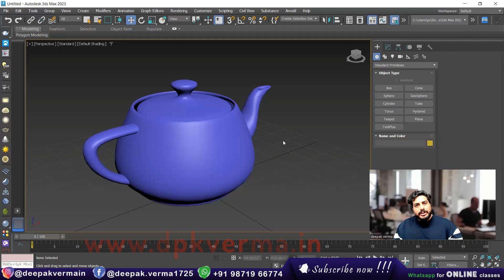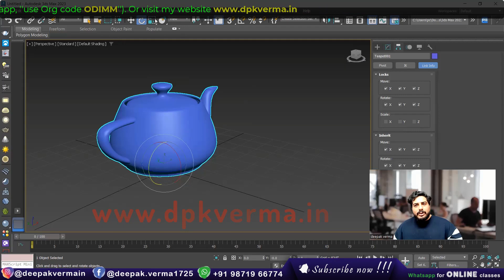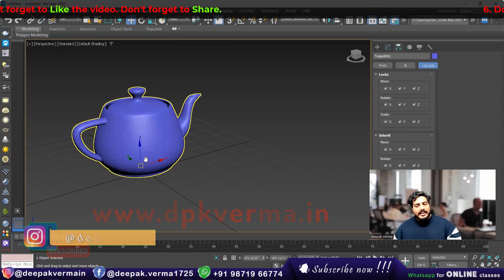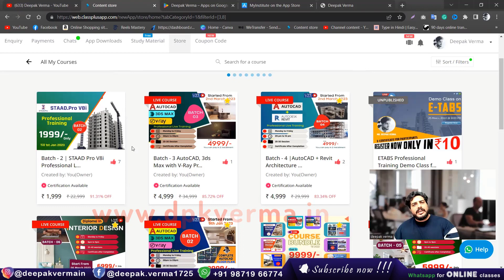Lock Object in 3ds Max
Learn how to lock objects in 3ds Max to prevent accidental movement or editing. This tutorial covers different locking methods, including freezing, layers, and object properties. Perfect for maintaining a clean and organized 3D workflow!